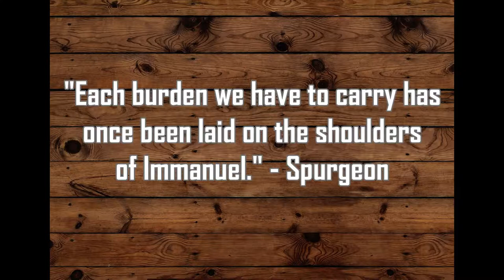S8E5: Burdens.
This week I hope to encourage myself by trying to encourage you. We're going to discuss burdens. How to carry the ones that are permanent and how to give God the rest.